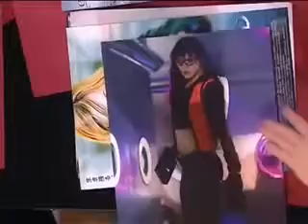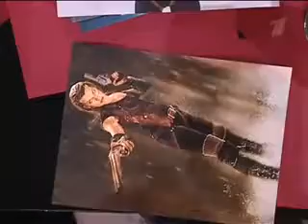Armed with Two Guns Milla Jovovich Speaks Russian in an interview on Russian TV with subtitles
Armed with Two Guns Milla Jovovich Speaks Russian in an interview on Russian TV